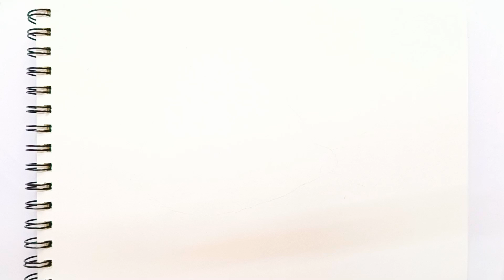How to Nemo Fish | Kiddy Sketching World